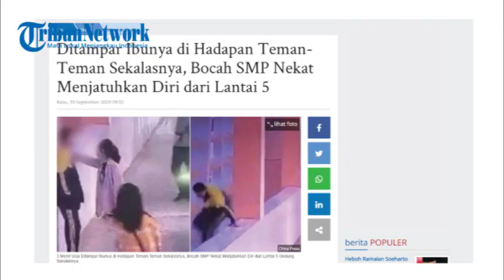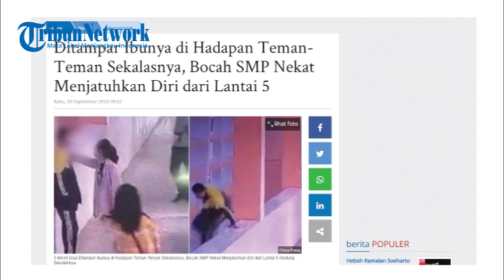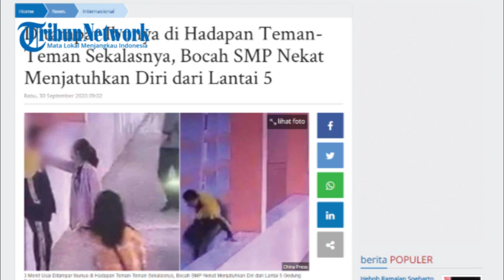Bocah SMP Nekat Lompat dari Lantai 5, Lantaran di Marahi Ibunya Dihadapan Teman temnnya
Editor Video: Sripoku.Com